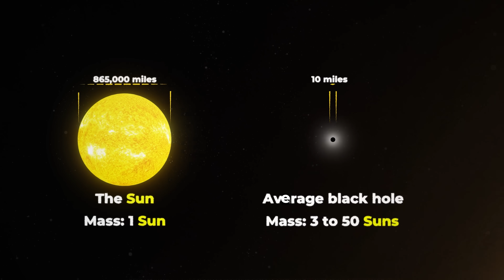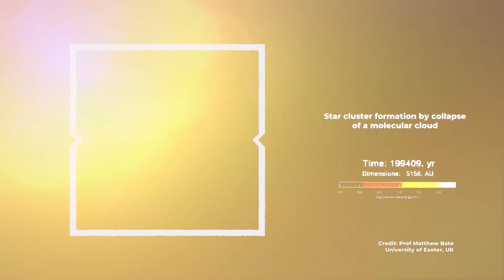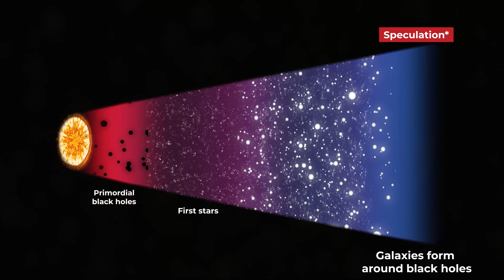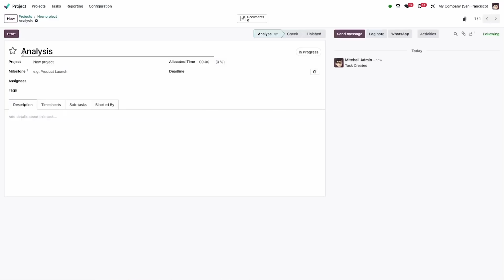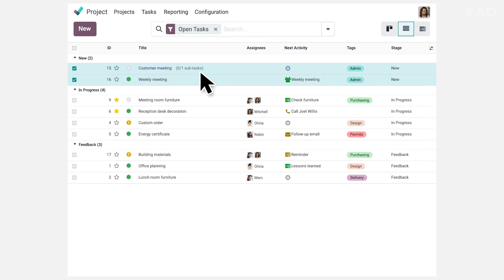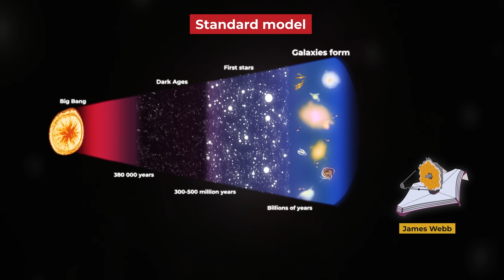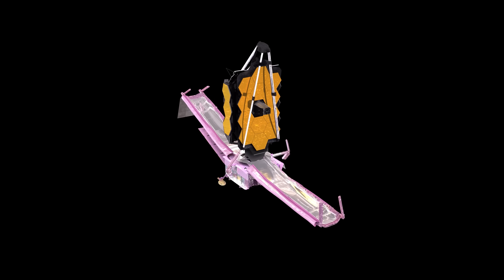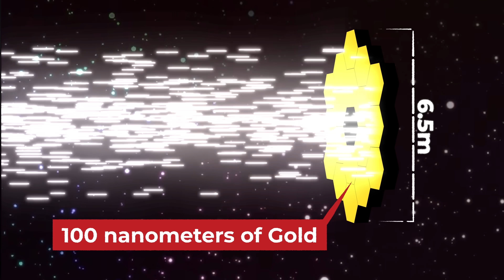We've Just Found a New Type of Star and It's Terrifying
Editing: JHagueMedia